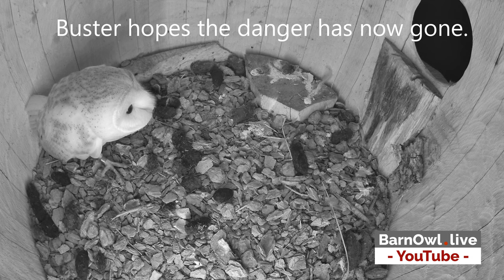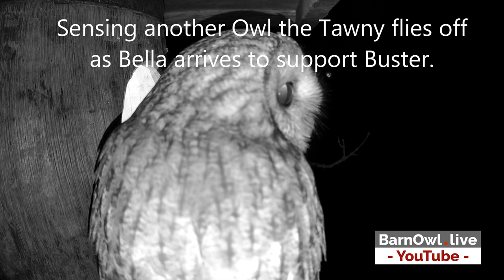Tawny Owl & Barn Owl Chase - Watch & See what happens!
In this Video, “Buster”, the Barn Owl, gets chased all the way back to his nest by an aggressive Tawny Owl. The Tawny is probably seeking to protect his hunting territory, but will he want Buster and Bella’s Roost when he sees it?  Tawnies are powerful Owls with dangerous talons, so a Barn Owl would stand little chance against one.  Enjoy and watch the video as these two beautiful hunters of the night meet face-to-face.

If you have sound, it's worth switching it on for this video, as a music track overlays the footage to create some sense of tension between the two owls.

Fancy watching owls live on my live-streaming cameras?  and click on one of the Live camera streaming buttons.

Cheers,
Paul